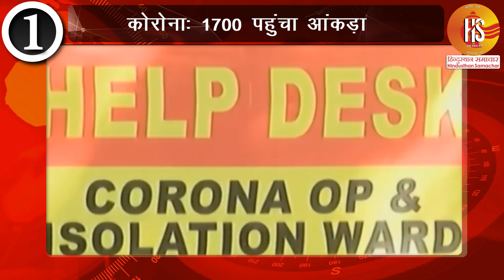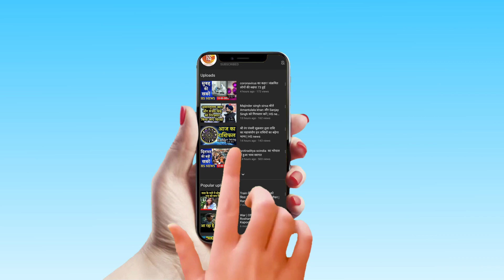Coronavirus update | PM Modi आज सभी राज्यों के CM से बात करेंगे | HS News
देश में 1700 के पार पहुंची कोरोना मरीजों की संख्या... अब तक 54 की हुई मौत... निजामुद्दीन मरकज के बाद तेजी से बढ़ा मरीजों का आंकड़ा...कोरोना संकट के चलते आज सभी राज्यों के मुख्यमंत्रियों से बात करेंगे पीएम मोदी... मौजूदा हालातों पर करेंगे चर्चा..